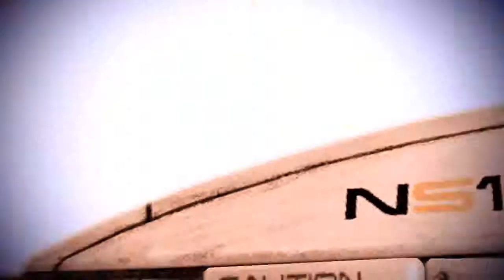Let's Play Mass Effect 3 #008 [Deutsch] [HD] (Blind!) - Ashley...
Die unglaublich schnelle und agile Dr. Eva hat die unabdingbaren Daten für sich gesichert. Offensichtlich steht sie unter dem Befehl des mysteriösen Unbekannten, der ihr die Vernichtung von Shepard und seinem Team befiehlt. Ashley trifft es dabei am schlimmsten...